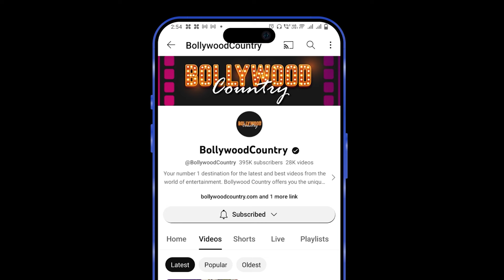Jahnvi Kapoor adds a touch of boldness in tight red dress, flaunts her curvy figure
Bollywood actress Jhanvi Kapoor recently got her killer pictures clicked in red dress. These pictures of the actress became viral as soon as they appeared on social media.